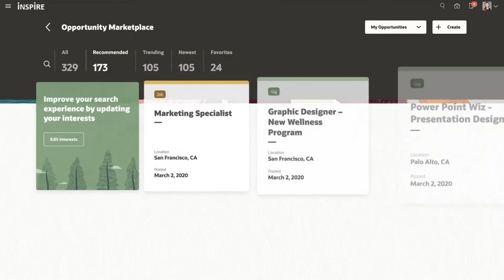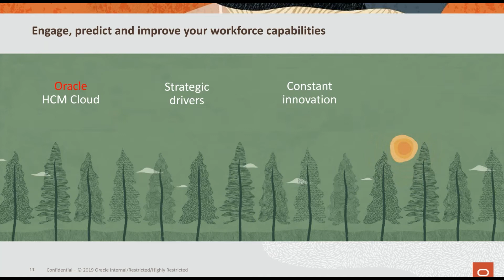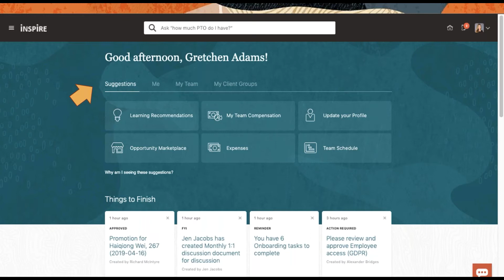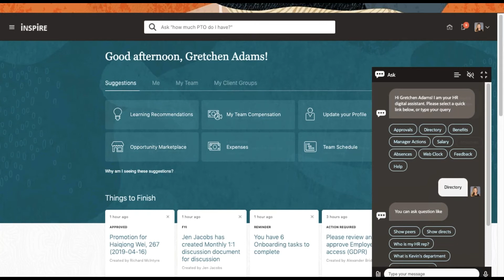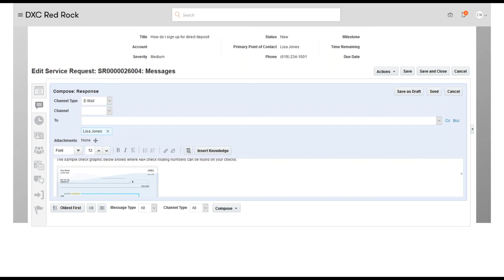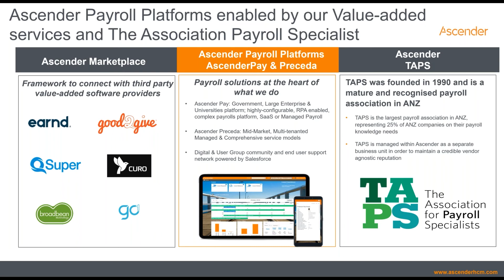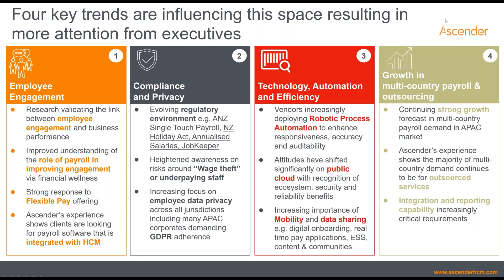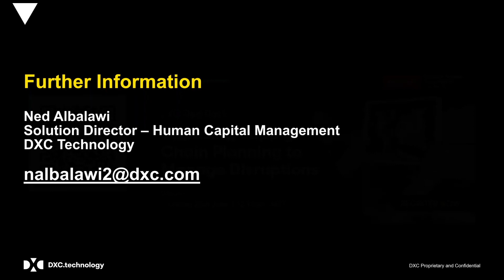Oracle HCM Cloud Engage, predict and improve your workforce capabilities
2020 have transformed the way enterprises approach work. Employee engagement is more important than ever, with the added expectation for the same personalised, intuitive experiences with technology at home as at work.

Rostering employees back to work, annualised salaries, compensation compliance, talent management and talent retention all appear to be front-of-mind for HR professionals.

As we now slowly start to transition to a new normal, discover how the combined expertise of DXC, Oracle, WorkForce Software and Ascender can help deliver an end-to-end, integrated HCM solution for your organisation.